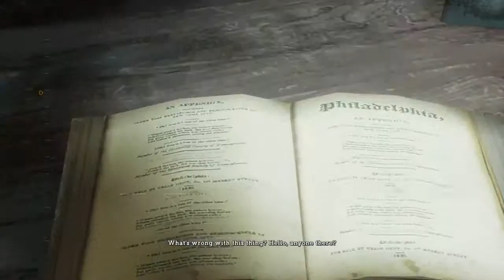Let's Play Batman: Arkham Asylum Part 7 - Maniac Mansion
Well, now we know what Joker's plan is, it's time to put a stop to it. Not that he's going to make it easy.